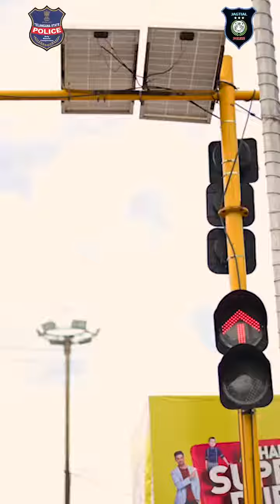Follow the traffic rules# be safe and don't drunk and drive 🙏🙏🙏 subscribe my channel.